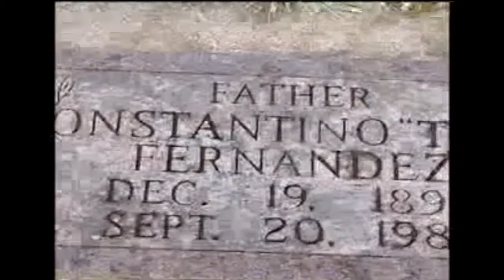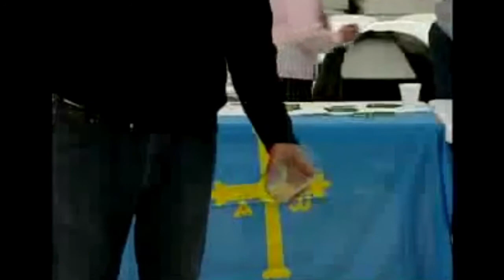WV PBS: Trailer of AsturianUS by Luis Argeo